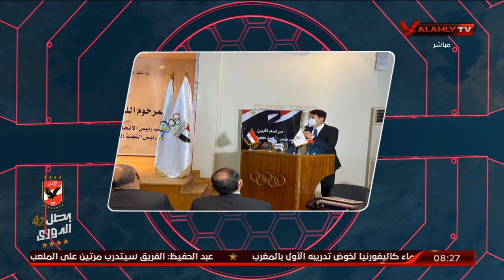الأوليمبية تنظم مراسم تأبين اللواء أحمد الفولي بحضور وزير الرياضة والدكتور حسن مصطفي | الأبطال